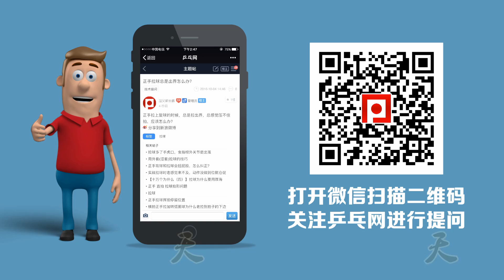《全民解答》第89集：想把球发转 先跟着我学铲土吧 乒乓球培训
观众朋友们，大家好！
    欢迎收看全民解答。今天我们看一下微信公众号上面这位叫炒不熟的蛋炒饭他提问说，我正手发下旋球的时候总是发不转，发的球过去要么就是奔得很快，要么就是没有下旋的旋转，应该怎么办？

    那么我们之前在《全民学乒乓发球篇》当中讲过怎样把球发转，把球发转你一定要制造球的回旋力，有很多人发不转是用前臂在摩擦。业余爱好者发球时前臂去用力砍，他可能还会转腰，有的人可能不转腰，就这样站着，有很多业余爱好者发球这样发出去的，甚至有的人不砍，直接这样犯规地发，你可能这样合力发还可以发转，但是稍微抛起来一点，发的不转了。

 乒乓球培训,这样,摩擦

    所以要把球发转，不能用前臂用力，前臂只能把球发长发奔，要靠手腕来发球，手腕的抖动来制造球的旋转，把球发转触球的点要注意。你不能拍子这样立着去踫到球的中上部或者中部，那你发过去肯定是不转的，在球的中下部可能只能劈出下旋，象这种，这属于劈出来的下旋球，不属于摩擦出来的，要摩擦出下旋，一定要摩擦靠近球的底部，摩擦这个位置才能真正把它摩擦转摩擦薄。

    很多人想发转容易漏球，比如说有些人发球时候碰不到，拍面平着发，他碰不到，碰不到球什么原因叫，你不能在引拍和击球时这个拍面都是水平的，你这怎么碰得到球呢？你就算碰得到也会很高，肯定会很高，这个发球的动作有点象撬球的动作，它是把这个球这样撬过来的，而不是完全平平地摩擦，你这样摩擦肯定会漏。

    那正确的发球动作是什么？引拍的时候，在触球之前拍面有一定的接触角度，而不是完全水平，有一定的触球角度，碰到球以后再调节，这个手指再来调节发力，给它底部一个摩擦，这种动作，才能真正地把球又发转，又能吃住球，又不漏球。

    直拍也是一样的，直拍的调节也是手指的大拇指的用力，食指只是把它扣住，大拇指和后面的中指来调节拍面的情况，来摩擦。

    就是引拍的时候要注意，为什么发下旋球我不这样准备呢？这样去摩擦呢？我是这样先后仰，我们看到比赛当中很多运动员是这样准备的，然后抛起来再摩擦，为什么要这样准备？这样准备的好处是当你球拍拉起来以后，这个拍面现在是后仰的，这样翻的，当你拉起来以后再摩擦的时候，这个拍面会自然地形成和球台成三十度的角度，就自然形成了这个角度，你不用专门再来调节这个角度了，这样准备好了以后，发完了以后，你看这就是一个弧线，象跳水一样的弧线，所以准备的时候这样有点后翻，然后抛起来，然后再来做这个动作，这样发的话很容易制造一个回旋，而且拍面可以控制得很稳，这是诀窍。

    所以有时候我们在看乒乓球比赛的时候你要想一下，为什么他这样准备，你看樊振东发球为什么他这样准备，他不这样准备，这样准备为什么是发勾式，这样准备为什么是发侧旋下旋，那样是有道理的，所以这是第二个拍面角度的调节，这种撬的动作，把球撬出来，再一个发力的时候把球发转这个控制很重要，有很多人是自己手臂去摩擦，这样去发，这样发没有办法把球控短。

    正确的应该怎么发球呢？用腰带动你的手臂去摩擦，肘关节起到了一个什么作用呢？固定支撑的作用，支撑住我们的前臂大臂不会变形，有些人他发球发不稳，会甩大臂，成甩大臂的问题就是肘关节没有固定好，他一发球的时候大臂起来了，肘关节在乱动，肘关节离身体贴拢一点，尽量不要让肘关节离身体太远，这样大臂稳定了，发力，前臂稳定了，拍形也可以稳定好，所以肘关节贴好了以后，这样发出去，这是第三点要注意的。

    第四点身体的重心，腰带手抖动的时候重心一定要压低下来，很多人的球发不短，发的弧线高，什么问题啊，重心站得很直，他会转腰，他这样转腰，但是球发得往往弧线很高，这样发出去的，弧线很高，发不低，我们要用身体的重心去压低弧线，你站得这么直的话触球点在哪里啊，在这个位置，在这个高度，好，你重心压低了以后触球点在哪里啊，跟我们的网差不多同高的高度，所以这是重心的作用。

    再一个重心往前下压的时候可以更好地帮助制造球的发力的弧线，重心一定要下来，这是关于如何把球发转、如何把球发好、如何把球发短的四个要领，希望对大家有所帮助。